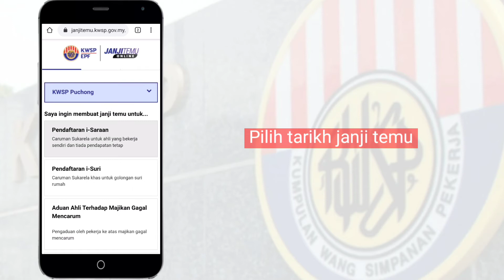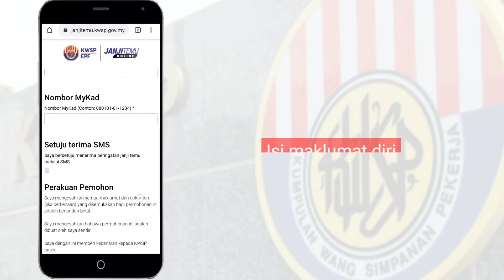Cara Buat Janji Temu Online Untuk Urusan Di Kaunter KWSP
Nak berurusan dengan KWSP? Jangan lupa buat Janji Temu Online tau. Anda boleh jimat masa dan terus berurusan di kaunter tanpa perlu beratur!

Layari janjitemu.kwsp.gov.my dan lakukan janji temu online sebelum hadir ke kaunter KWSP!